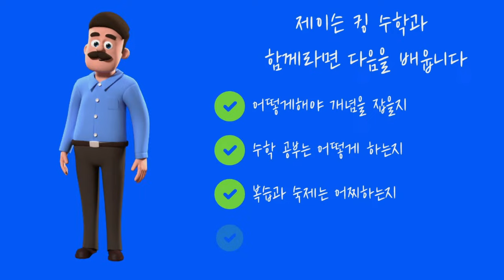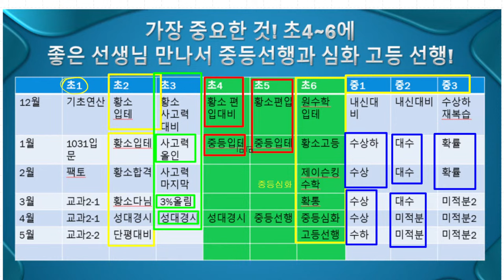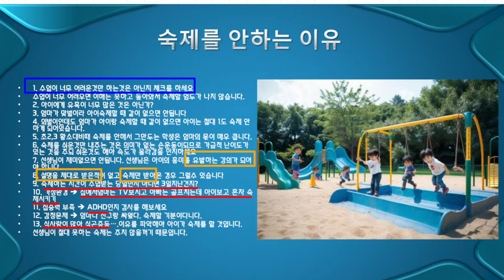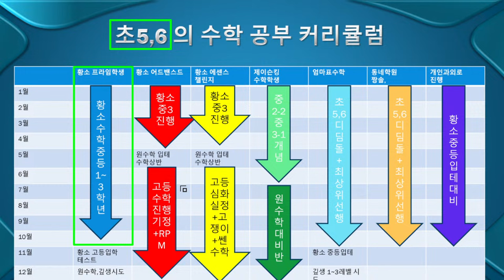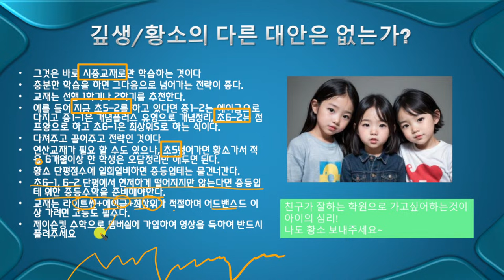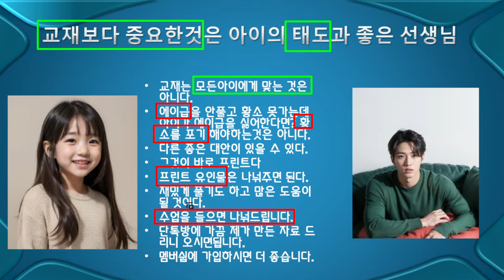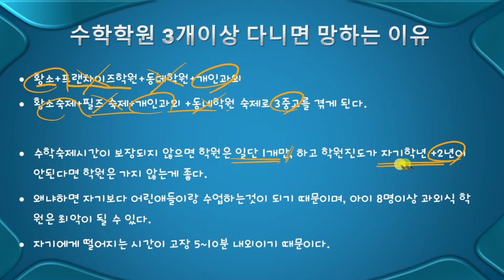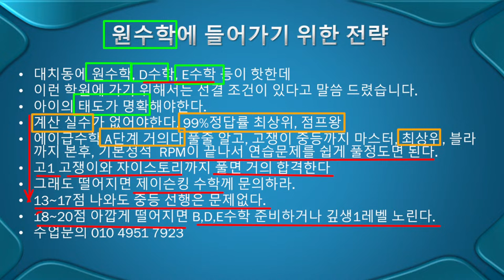외대부고준비하는 대치동 초4~6 메이져수학학원 공통수학 상반 입테 합격법 제2부